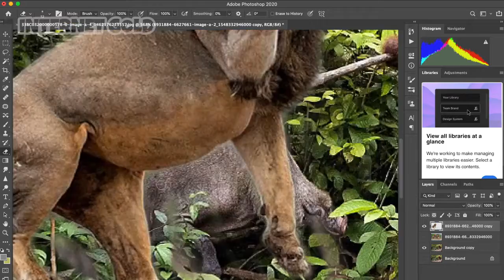TOP 10 ANIMAL FIGHTS I JUST FOUND